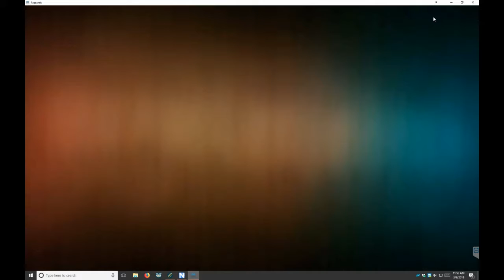Idoneus Research Instructions (Alpha)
Instructions for how to setup/start the latest version of Idoneus Research.